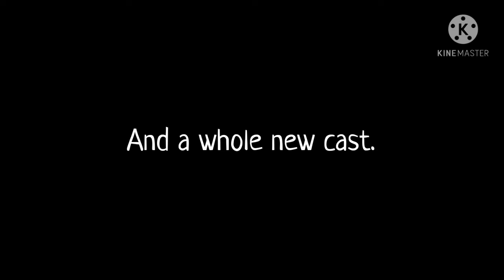The Day July Came - Intro [Gacha Club Series]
Heyo Dudes, How has it been?